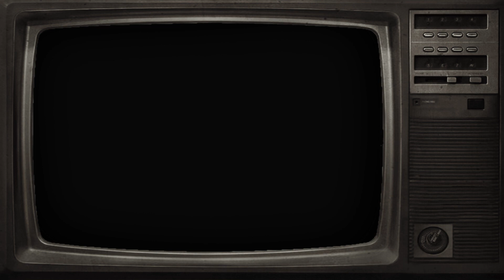Virtua Fighter 2 speedrun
Virtua Fighter 2 speedruns are a thrilling display of skill and precision as players aim to complete the game in the shortest time possible. With its fluid 3D fighting mechanics, Virtua Fighter 2 presents unique challenges and opportunities for optimization. Speedrunners utilize advanced techniques, flawless execution of combos, and strategic decisions to shave off precious seconds from their run times.

In a typical Virtua Fighter 2 speedrun, players select their preferred character and navigate through the game's various stages, facing off against a series of formidable opponents. The key to a successful speedrun lies in mastering each character's moveset, exploiting AI patterns, and executing precise inputs to secure swift victories.

From the iconic Akira to the agile Pai, every character offers a distinct playstyle that speedrunners must adapt to in order to achieve optimal results. Additionally, exploiting glitches and utilizing advanced movement techniques further accelerates the pace of the run, pushing the boundaries of what's possible within the game's mechanics.

As speedrunning continues to evolve, Virtua Fighter 2 remains a timeless classic that challenges players to push their limits and strive for perfection in pursuit of the fastest completion times.